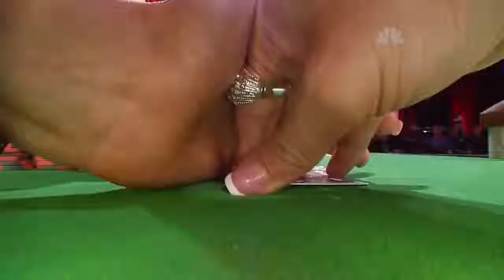Vanessa Rousso vs Scott Seiver